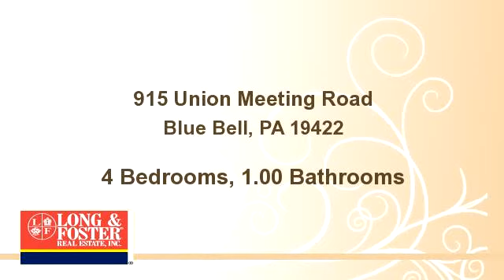915 Union Meeting Road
Enjoy this video of 915 Union Meeting Road